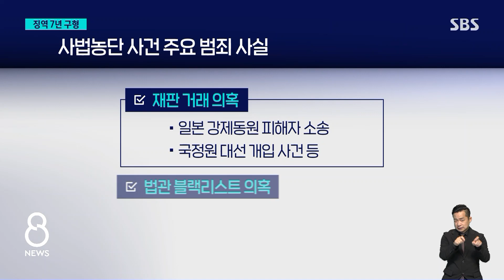1심만 4년 7개월…'사법농단' 양승태 징역 7년 구형 / SBS 8뉴스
〈앵커〉

사법농단 사태로 구속돼 재판을 받아 온 양승태 전 대법원장에게 검찰이 징역 7년을 구형했습니다. 1심 구형까지 무려 4년 7개월이 걸린 겁니다. 양 전 대법원장은 실체가 불분명한 사법농단 사건을 기정사실화한 거라며 우습지도 않다고 말했습니다.

하정연 기자가 취재했습니다.

〈기자〉

지난 2019년 2월, 검찰은 '사법농단 의혹' 정점에 있는 양승태 전 대법원장을 구속 상태로 재판에 넘겼습니다.

[한동훈/당시 서울중앙지검 3차장 검사 (2019년 2월) : 양승태 전 대법원장을 일제 강제징용 손해배상 사건 재판 개입, 법관 인사 불이익 조치 등으로 구속기소하고….]

기소된 범죄 사실만 47개에 달했습니다.

사법부가 박근혜 정부와 상고법원 도입을 거래할 의도로 일제 강제동원 피해자 소송, 국정원 대선 개입 사건 등 각종 재판에 부당하게 개입했다는 '재판 거래' 혐의가 핵심입니다.

이른바 '법관 블랙리스트' 의혹과 각종 판사 비위 은폐 의혹도 주요 혐의입니다.

이후 재판은 인사로 법관이 바뀔 때마다 양 전 원장 측이 증거 녹음파일 전부 재생 등을 요구하면서 4년 7개월이나 계속됐습니다.

277차례나 열린 재판 끝에 검찰은 양 전 원장에게 징역 7년을 구형하고, 박병대 전 대법관 징역 5년, 고영한 전 대법관에겐 징역 4년을 각각 구형했습니다.

검찰은 "사법행정권 최고 책임자들이 재판 독립을 파괴하고 특정 판결을 요구해 법관의 독립이라는 헌법적 가치가 철저히 무시됐다"고 질타했습니다.

양 전 원장은 최후 진술을 통해 사법농단 사건을 정치세력의 '사법부에 대한 공격'으로 규정했습니다.

특히 문재인 전 대통령을 겨냥해 실체도 불분명한 사법농단을 기정사실화했고, 검찰은 그걸 각색했다며 우습지조차 않다고 반박했습니다.

1심 선고는 오는 12월 22일에 내려집니다.

(영상취재 : 이용한, 영상편집: 원형희, CG : 최재영·엄소민)